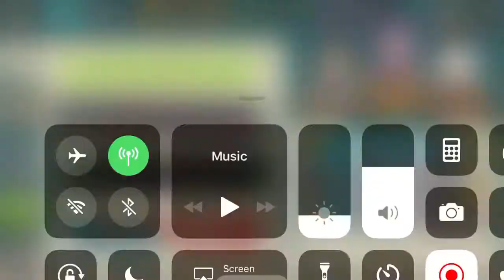M3RCS Tournament game #3 Bushy 87 Vs Lappy Lazuli